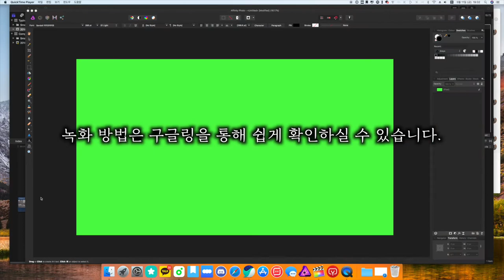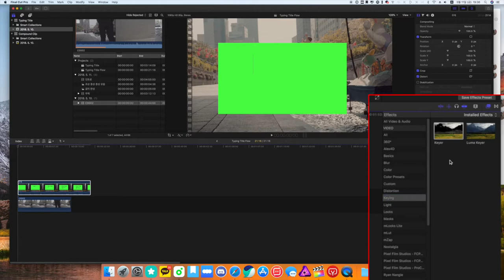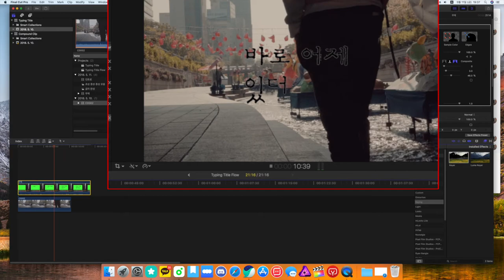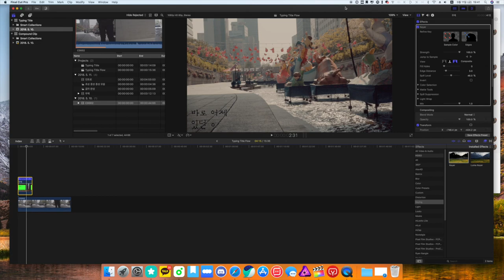파이널컷프로(FCPX)강좌 #29. 타이핑효과 자막 리얼하게 만들기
타이핑 자막 효과를 리얼하게 넣는 방법입니다.
그리고 얼굴공개 = 눈갱 ㅈㅅ